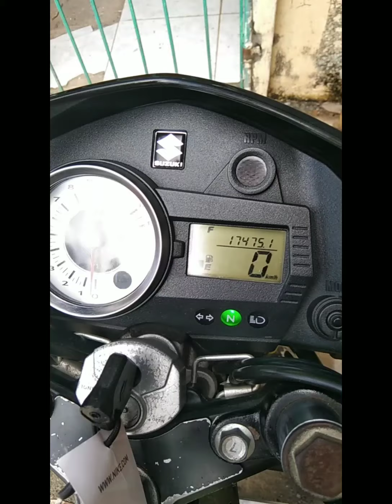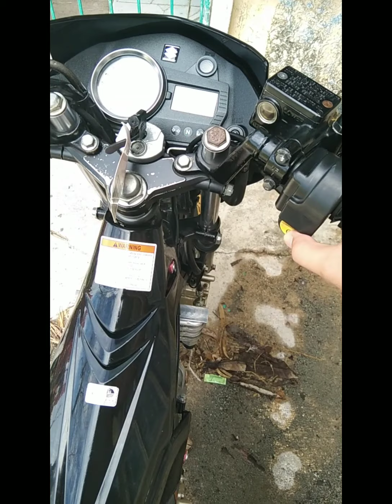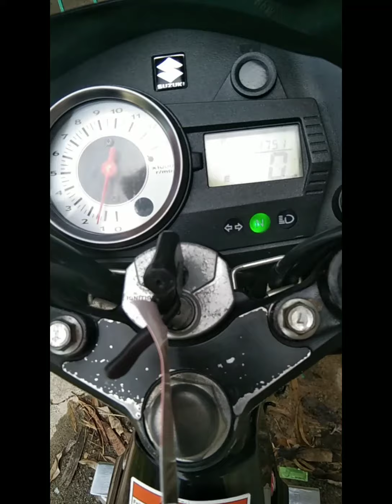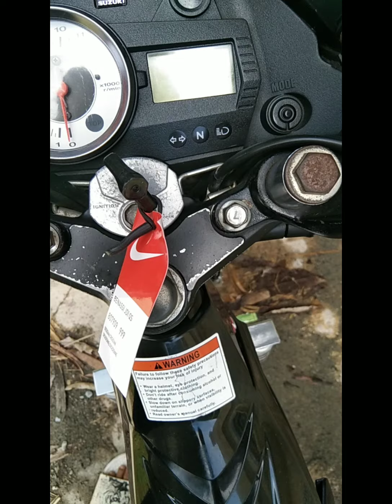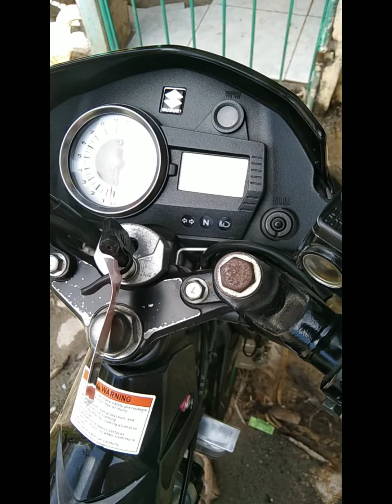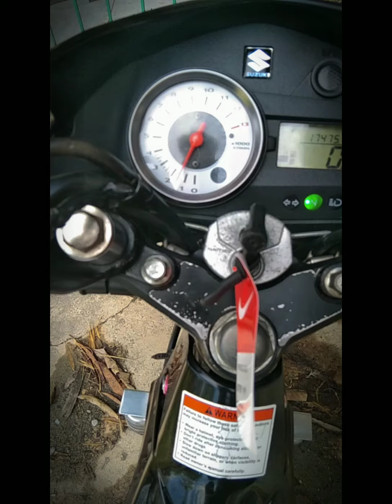Raider 150 review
Pasensya sa quality ng vlog mga boss gagalingan natin sa susunod Godbless